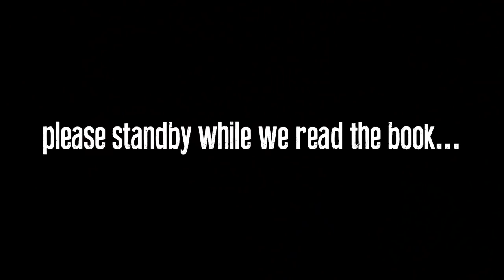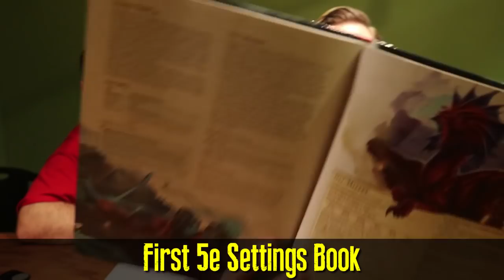Guildmaster's Guide to Ravnica Review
Interested in Guildmaster's Guide to Ravnica but not sure if it's worth purchasing? In this review of the newest 5e campaign setting, my friend Jon and I take a look at various components of the book: artwork, world building, player options, monsters, and hooks & plots.

🔹Guildmaster's Guide to Ravnica

🔹Video Schedule🔹
Every Tuesday
Most Fridays